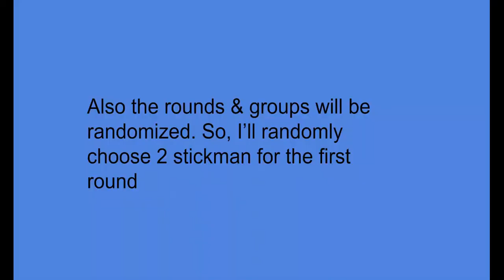Algicosathlon, Stickman Series, & More tourtament #1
A voting series that is a tourtament.

BFDI ost- Hit it (Nightcore) & Lade (Alternative Version)